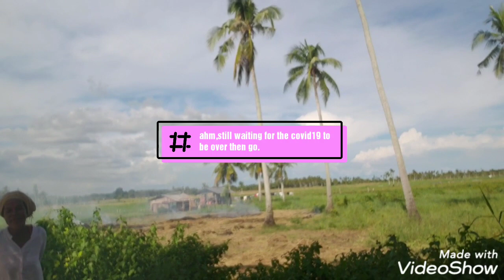Our first Vlog ever! @TeamWAllin sorry guys sa english ko 😂😂😂